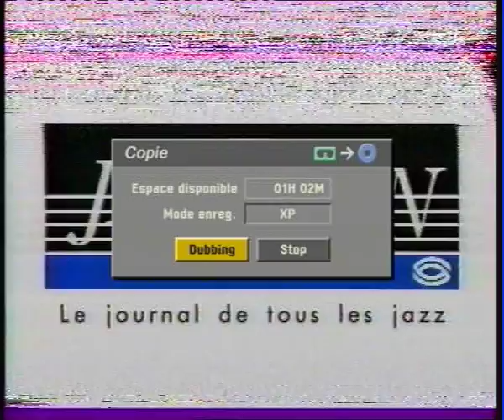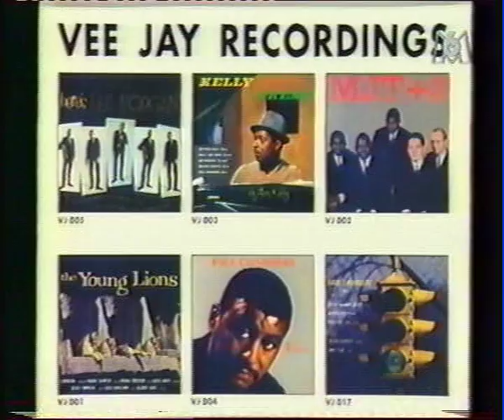Nguyen Le - Jazz 6 - M6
Mâââââââââ!